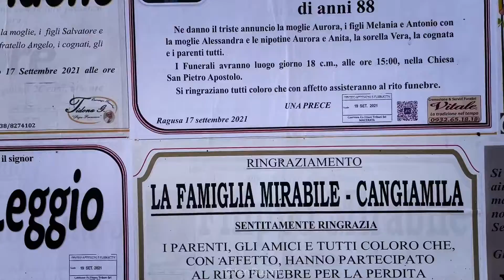RAGUSA IBLA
A la découverte de Ragusa - Ibla. Plus qu'ébranlée lors d'un tremblement en de terre en 1693, Ibla a été rebâtie sur les ruines et résiste à l'écoulement du temps tandis que le développement plus récent donne à Ragusa Nuova une ambiance plus trépidante... sauf à l'heure de la sieste.